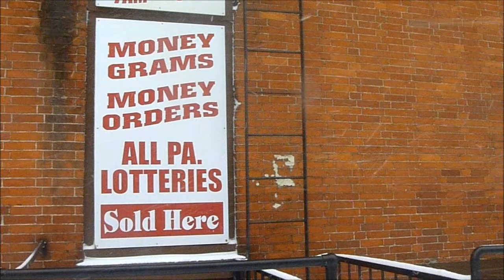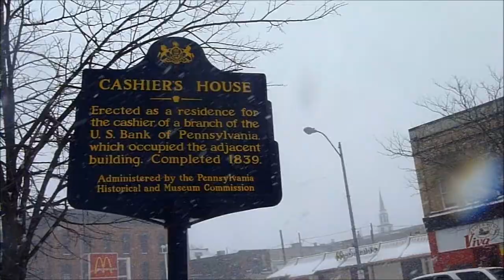"Trick of the Light" by Mexico City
The song "Trick of the Light" by the band Mexico City